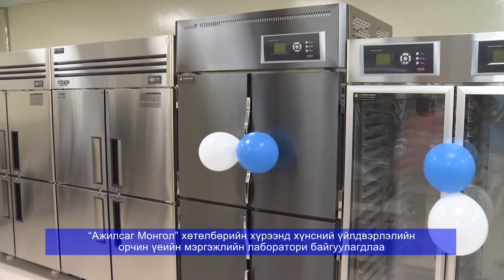“Ажилсаг Монгол” хөтөлбөр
“Ажилсаг Монгол” хөтөлбөрийн хүрээнд хүнсний үйлдвэрлэлийн орчин үеийн мэргэжлийн лаборатори байгуулагдлаа